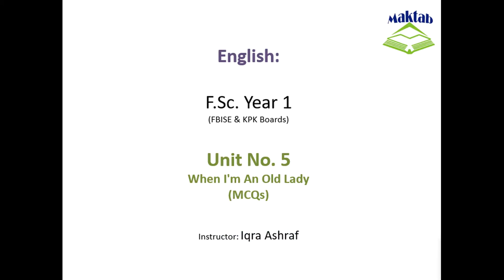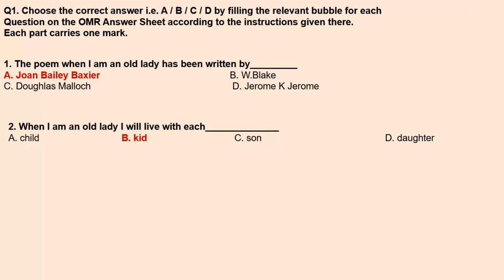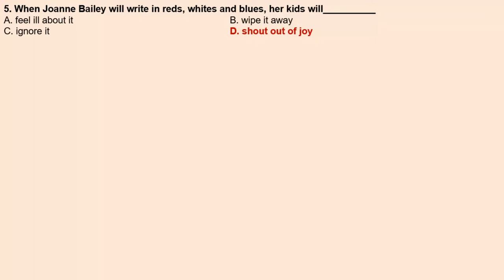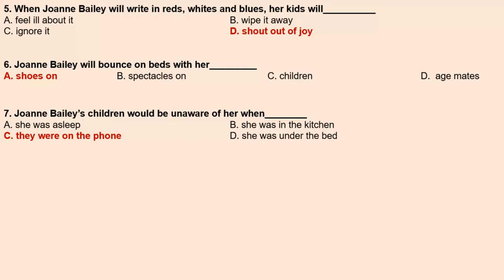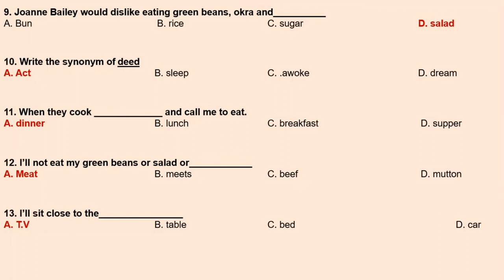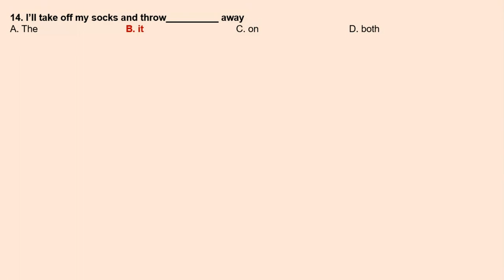FSc English Book 1, Unit 5, LEC 67: When I'm An Old Lady ( MCQs )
This video lecture (F.Sc. First Year English) covers the MCQs of Unit No. 5 "When I'm An Old Lady"